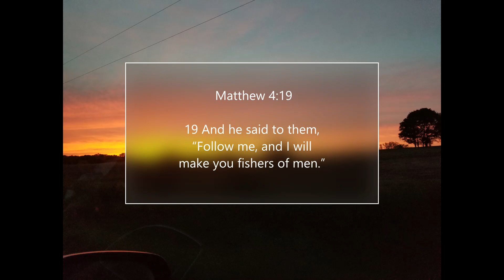Surprise Catfish! Thomas' Tales going BIG!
Not a bad catch for my first fishing video. It took some time getting this fish landed. It was the first fish, the biggest fish, and the only fish i caught that day! Hope you enjoyed the video.

Thomas' Tales